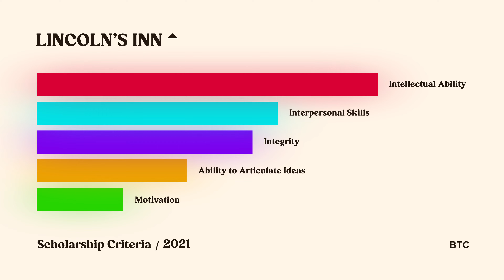WINNING a Scholarship from the Inns of Court | UK Law (Bar) School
As an aspiring barrister myself, I go through what I changed after applying to the Inns of Court for a scholarship and receiving a rejection to one year later reapplying and being successful in my application.

Today I want to talk about how to secure a scholarship from the Inns of Court for your UK Law (Bar) School. I'll be sharing my personal journey and the strategies I used to turn the odds in my favor.

Applying for a scholarship can be a make-or-break moment for your legal career, especially if you don't have the funds readily available. I'll discuss the four Inns of Court, their importance in bar training, and the financial support they offer. You'll also learn about major and minor scholarships, the merit-based selection process, and the means testing for financial assistance. I'll provide valuable tips on researching scholarship opportunities, understanding the value and number of scholarships available at each Inn, and making an informed decision.

I'll guide you through the scholarship application process, including drafting your application, presenting yourself as a competent candidate, and preparing for the interview.

If you're aspiring to become a barrister in England or Wales, this video will provide you with essential insights and practical advice to enhance your chances of winning a scholarship.

I’m a law school graduate, Lincoln's Inn scholar and future pupil barrister, living in Manchester. On this channel, we tackle issues facing aspiring lawyers and explore ways to optimise our performance and wellbeing, in the pursuit of curating a healthier, happier and more successful life.

» Links 🔗
1. Chambers Student Inns of Court Comparison Table

2. Legal Cheek Bar Scholarships

» Timestamps ⏱
00:00 - Introduction
1:19 - Inns of Court
2:16 - Top Tips
2:56 - Scholarship Overview
4:11 - Scholarship Research
5:50 - Joining an Inn
8:05 - Scholarship Application
10:09 - Scholarship Interview
14:33 - Perspective

If you’d like to talk I’d love to hear from you. I’ll do my best to get back to you as soon as I can!